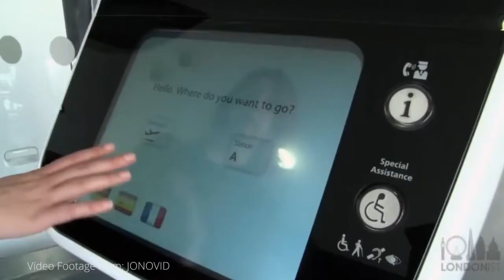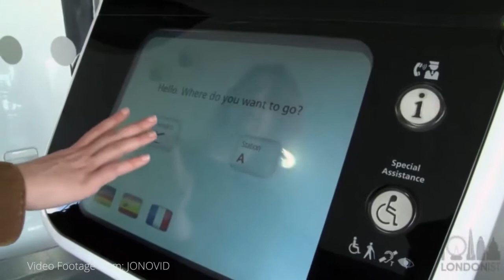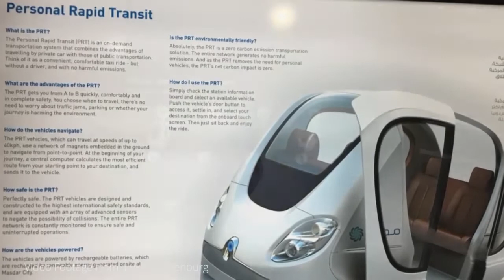The Pod Taxi New – India’s Future of Travel | Delhi to Gurugram 12.3 KM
POD Taxi is a green revolution methodology approach of undisturbed journey to the future of travel in India. The first step off moved a closer reality execute it on Delhi to Gurugham stretch around 12.3 Km.